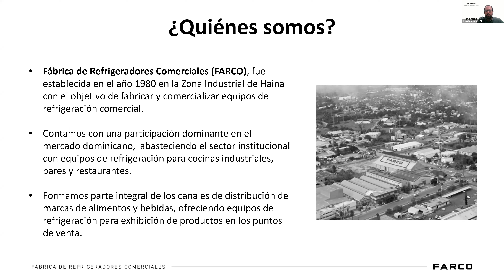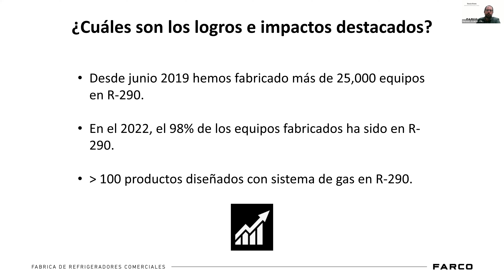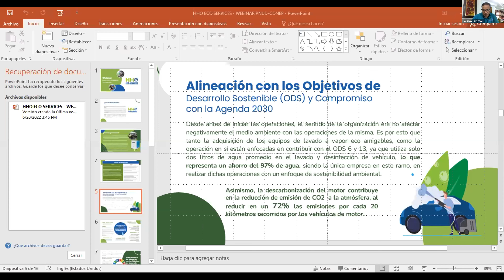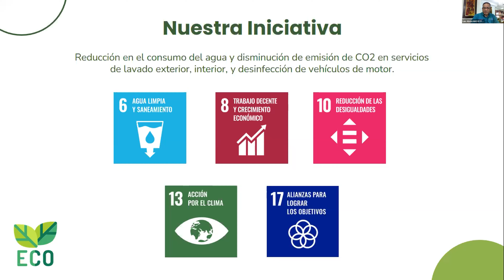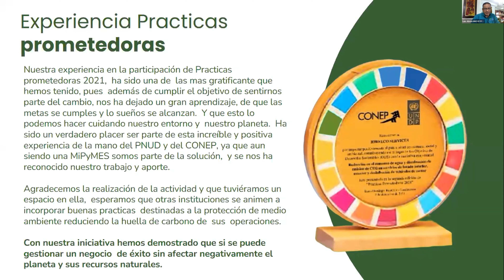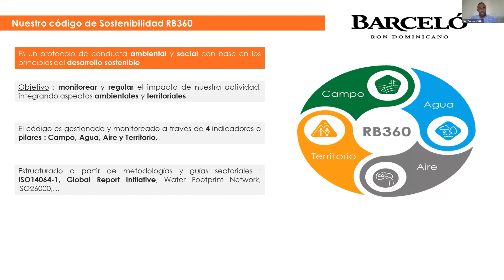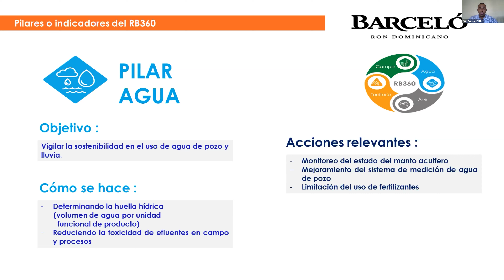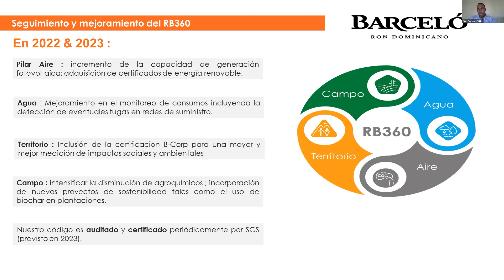4to webinar: Conversando Sobre Prácticas Prometedoras 2021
En el último webinar sobre Prácticas Prometedoras 2021, conversamos sobre iniciativas de gestión ambiental y reducción de gases contaminantes🌎, incluyendo prácticas promisorias lideradas por mipymes.